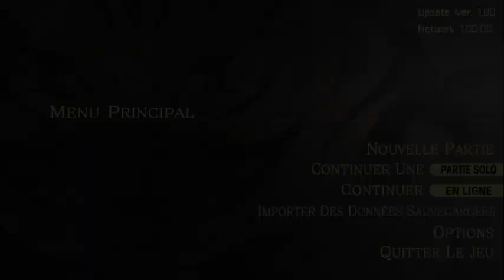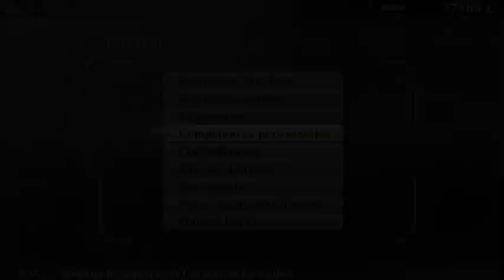GE1 #23 Pas là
Tournée le 6 décembre 2018 avec Sora